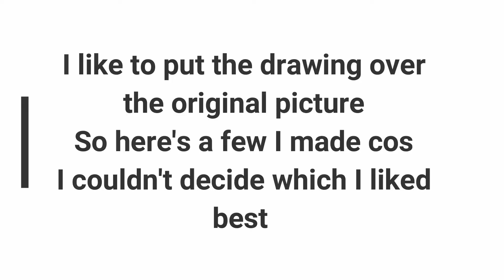Drawing AmazingPhil with my Foot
Hi! I'm Loupy Gem and Welcome to my Loopy Land! I was inspired by Phil's video where he was drawing his viewers and for one of them he used his foot, so I was like, "Hey I wanna do that!"  So this video of me drawing Phil with my foot was born.